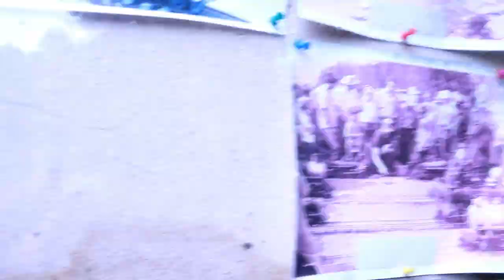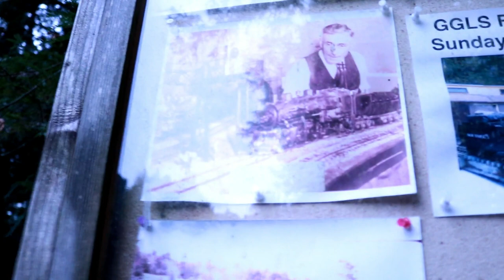MY BABY WANTED TO JUMP OUT OF THE TRAIN! | REDWOOD VALLEY RAILWAY | TILDEN STEAM TRAIN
In this video my husband and I take the kids to Tilden Park to ride on the Redwood Valley Railway  Steam Engine. If you are ever in the Bay Area, CA I highly reccomend to take your train loving kids here!  Lol. And also take a walk to the miniature railway.